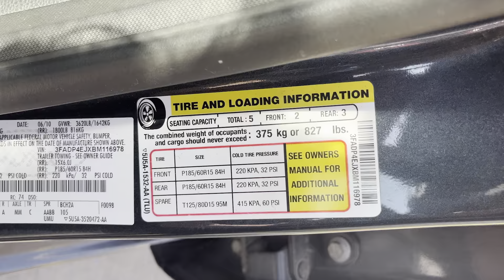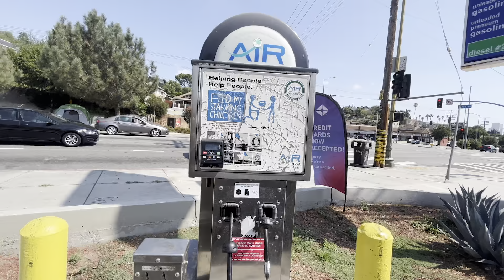air in the tires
9.14.22

today's goal: to put air in my car's tires after weeks of being away so that it can live to drive another day and get me to work on time.